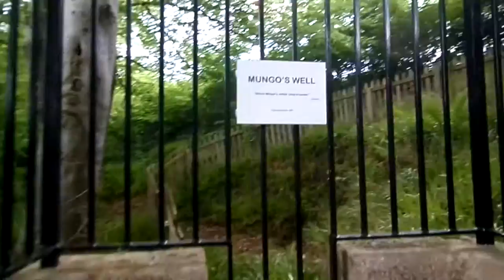St Mungo's 6th Century Holy Well, Alloway, South Ayrshire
St Mungo's ancient Holy Well sits close to the old Maidens & Dunure Railway Bridge at Alloway. It was recorded in 1883 and was restored by the railway company in 1908. It still had flowing water in 1929 and when cleaned out had recently deposited votive offerings, mainly white quartz pebbles. It's supposed curative effects are not recorded.